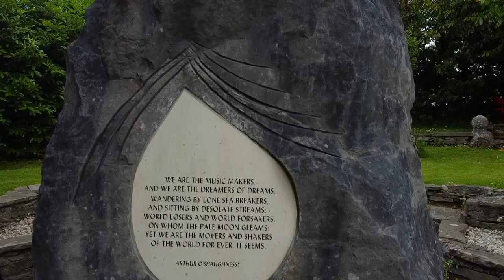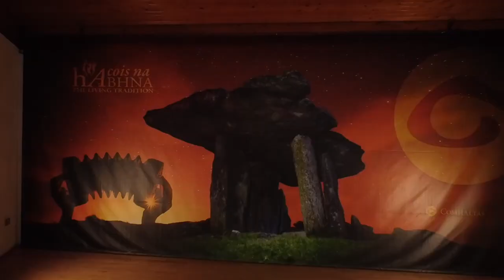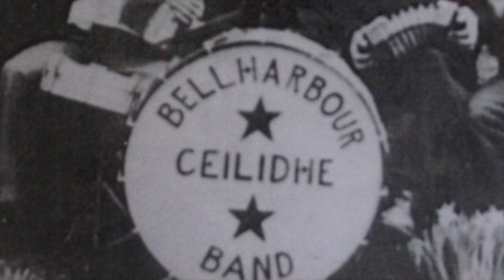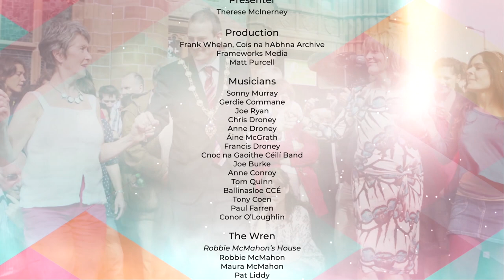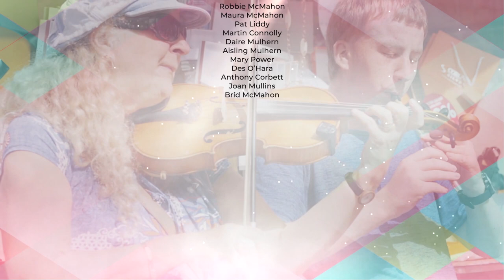FleadhFest an Chláir Episode 4